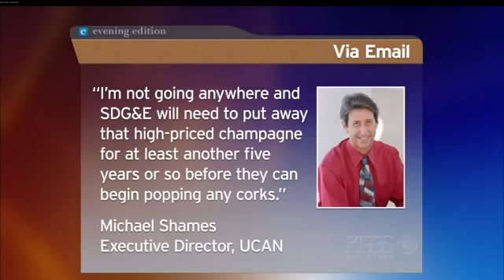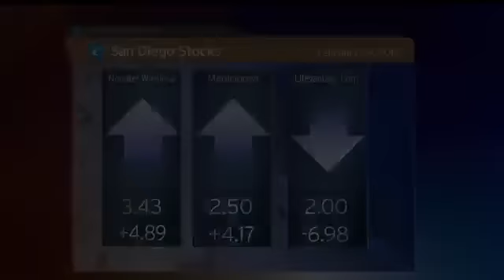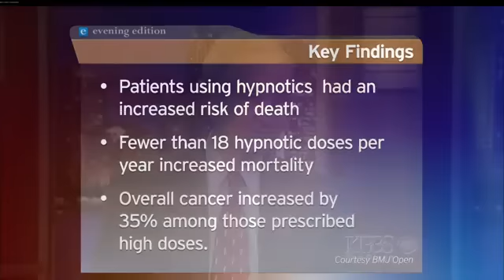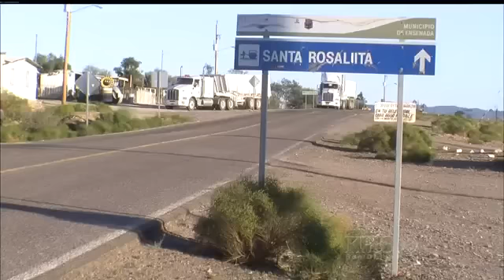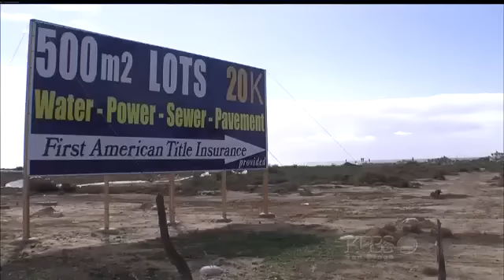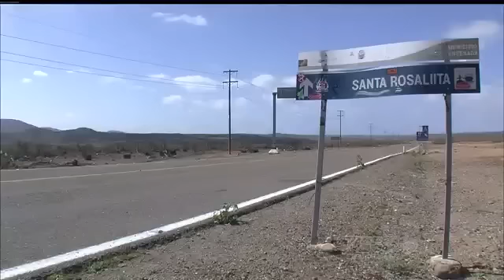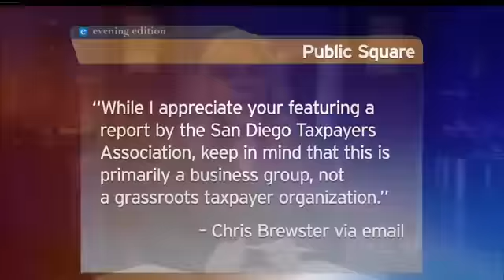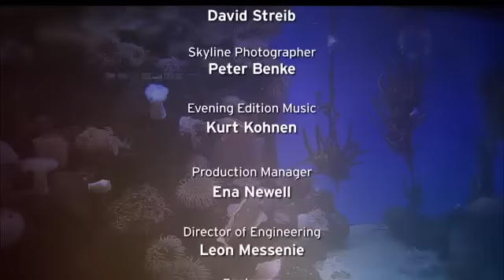Wednesday, Feb. 29, 2012 - Evening Edition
Whistleblowers who have lodged complaints against UCAN and a researcher who found sleeping pills might be linked to cancer and death.